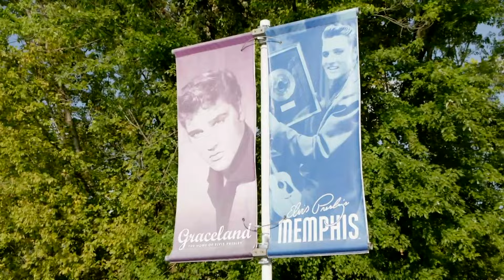THE WEALTHY WEST - "Wasting Time" (Live in Memphis, TN 2019)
Skip to music 0:23

SHOP AUDIO-TECHNICA
AudioTechnica AE6100:
Audio Technica ATH-M50X:
Audio Technica AE3000:

SHOP ORANGE
Orange Crush 60 Combo:
Orange Crush 120 Combo:
Orange OB1500:
OBC210 mini:

SHOP QSC
QSC TouchMix-30 Pro:
QSC K12.2:
QSC K10.2:

*** Credits ***

Artist: The Wealthy West
Director of Photography: Jack Higgins
Recording Engineer: Ethan Glaze
Mixing Engineer: Sean P. Jones
Senior Video Producer: Jack Higgins
Post Production by: Adam Weiss